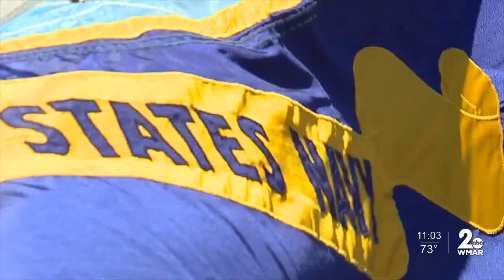Fourth of July fireworks return to Baltimore‘s inner harbor for the first time in two years